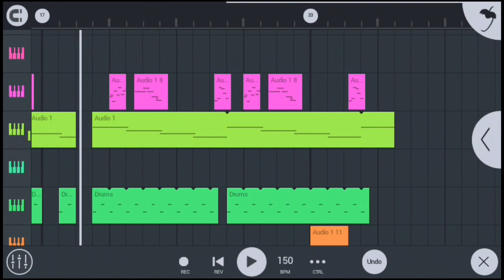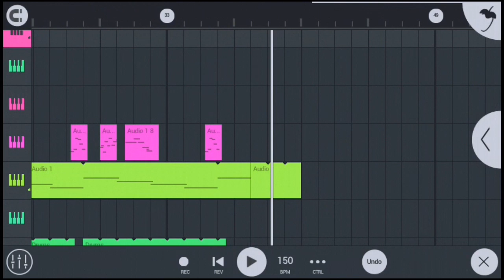Hot Milk (FLM + Instrumentos) FL Studio Mobile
Links Random: Instrumentos Milk (Instrumentos)

Importante:
Pongan cada instrumento en su lugar, si el instrumento en el FLM se llama Audio 1, ponganlo en Audio 1 😎👍

La carpeta de los instrumentos lo mueven a My Tracks

Y el FLM lo mueven a My Songs

Créditos de la canción:

Canción: hot milk

Artista: Snail's House

Álbum: Ordinary Songs2